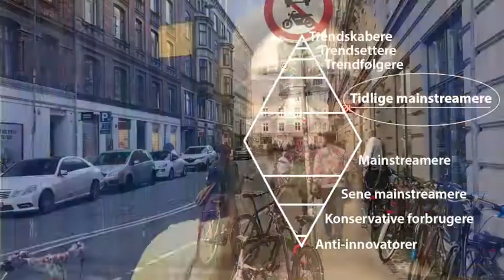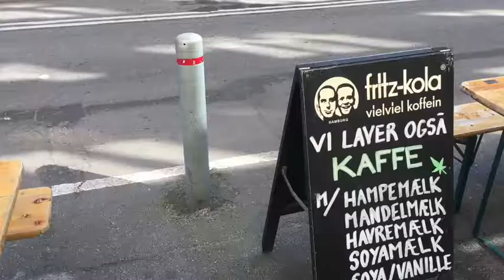Trendspotting Sankt Hans Torv og Elmegade København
Lavet af tema 3 på KEA. Astrid, Natasha, Chanel, Catrine og Kathrine.